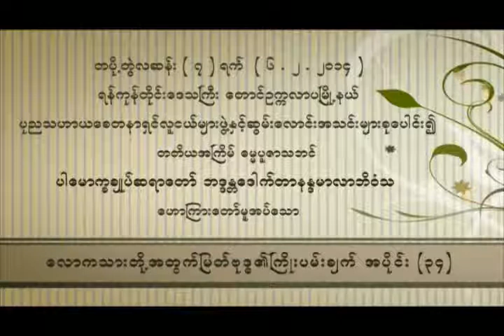ေလာကသားတုိ႕အတြက္ျမတ္ဗုဒၶ၏ ႀကိဳးပမ္းခ်က္ အပိုင္း ၃၄(ပါမောက္ခချုပ်ဆရာတော်ဘဒ္ဒန္တ ဒေါက်တာနန္ဒမာလာဘိဝံသ)